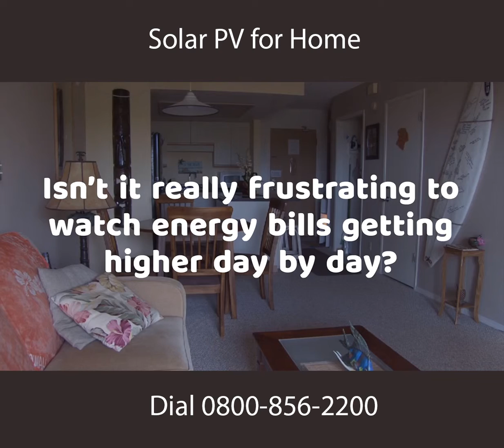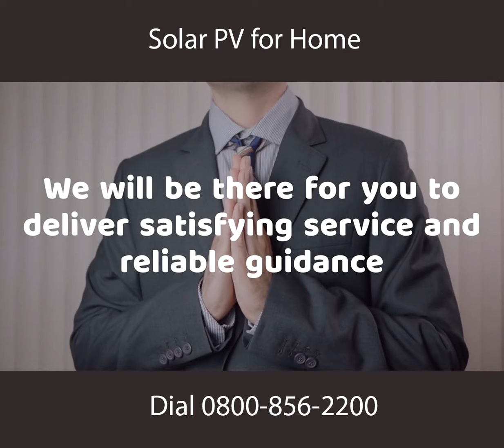Solar PV: An Efficient Solution; Satisfying Service for Solar PV; Get a high-tech Solar PV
If you are planning to get solar PV for your home it would be best to contact the professionals of Solar Plants.